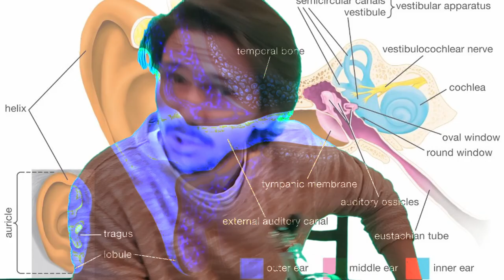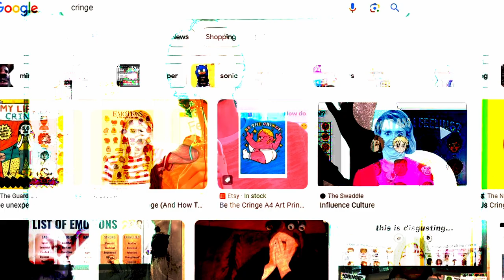Overcoming Intellectual Insecurity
In this video, we're going to discuss what it's like to experience intellectual insecurity and how one might go about overcoming this feeling.